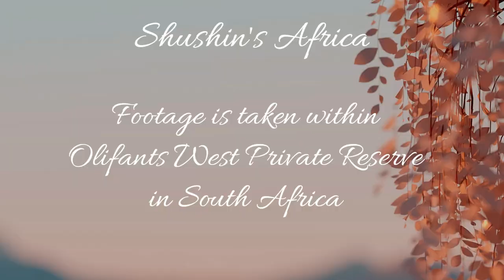Male Leopard at Naledi Dam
Naledi Dam cam